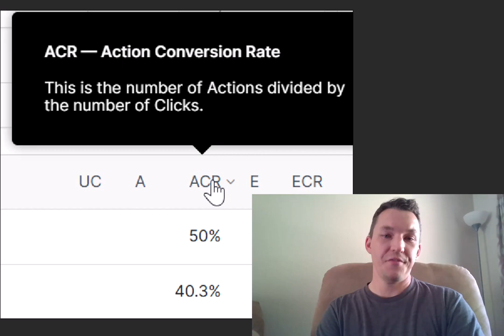[CASE STUDY] 200 Dollar Traffic Test Review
How a $200 Traffic Test Tripled Its Return: Key Insights for Entrepreneurs

Jeremy Kennedy’s $200 traffic test demonstrates how to convert small traffic investments into recurring revenue streams. Using a high-quality, secret traffic source, Jeremy turned $200 into over $600 in recurring payments, with a 50% opt-in rate. The process involved strategic offers, including a $1 trial for recurring payments, upsells, and a focus on Facebook group engagement. His step-by-step breakdown helps eliminate guesswork for those looking to replicate his method and gain fast, scalable results.